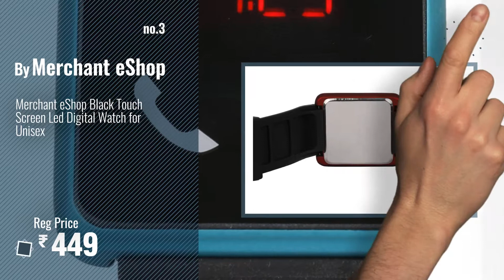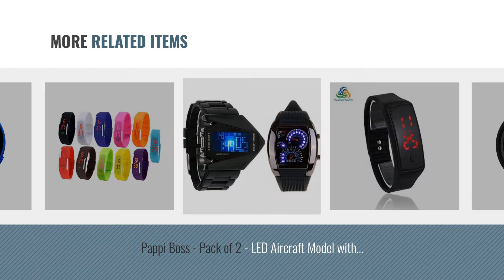Top 10 Smart Watch Led [2018]: Pappi Boss - QUALITY ASSURED - Unisex Z-Black Sporty Touch Screen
For More great smart watch led Just Click this link.
 घड़ियों

Pappi Boss - QUALITY ASSURED - Unisex Z-Black Sporty Touch Screen Digital Led Watch for Men, Women, Boys & Girls QUALITY ASSURED Unisex Z Black Sporty Touch Screen Digital Led...

Pappi Boss Unisex Elegant Blue Band Trendy Digital Jelly Slim Silicone Jelly Slim Button Led Digital Watch for Boys, Men, Girls, Women, Kids, Children Elegant Blue Band Trendy Digital Jelly Slim Silicone Jelly...

Merchant eShop Black Touch Screen Led Digital Watch for Unisex Black Touch Screen Led Digital Watch for Unisex

Pappi Boss Unisex Black LED Band Trendy Jelly Slim Silicone Button Led Digital UNISEX BAND for Boys, Men, Girls, Women, kids, Childen Black LED Band Trendy Jelly Slim Silicone Button Led Digital...

Pappi Boss - QUALITY ASSURED - Unisex Silicone PACK OF 6 Round Jelly Slim Digital LED Watch for Boys, Girls & Kids QUALITY ASSURED Unisex Silicone PACK OF 6 Round Jelly Slim Digital...

Pappi Boss - Pack of 2 - LED Aircraft Model with light & Trendy Speedometer --- Digital Display Wrist Watch of 2 LED Aircraft Model with light & Trendy Speedometer    ...

S S TRADERS -11 Peices Digital LED Bracelet watch - Adjustable Band - SCRATCH-LESS Display Watch for Girls/Boys Women/Men -Jelly Slim Silicone Sports Led Smart Band Watch - Good Birth Day Return Gift for kids - SET OF 11 PEICE WATCH- GREATE DISCOUNT Peices Digital LED Bracelet watch Adjustable Band SCRATCH LESS...

LEMONADE - Blue Dial Touch Screen Digital Led Unisex Watch for Men, Boys, Girls, Women Dial Touch Screen Digital Led Unisex Watch for Men, Boys, Girls,...

Pappi Boss Unisex Latest Attractive Golden Sporty Touch Screen Watch for Boys & Girls Latest Attractive Golden Sporty Touch Screen Watch for Boys...

Pappi Boss Sports Digital Multi-Colour Dial Women Watch -Digital Led Watches Combo Digital Multi Colour Dial Women Watch  Digital Led Watches...

Try also: PappiBoss, MerchantEshop, SS, Lemonade